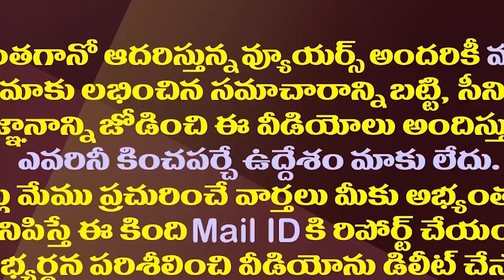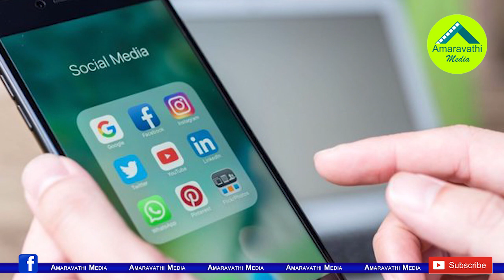చిరంజీవి Vs బాలయ్య..చంద్రబాబుకు కొత్త తలనొప్పి| Chiranjeevi And Balakrishna Fans Social Media War